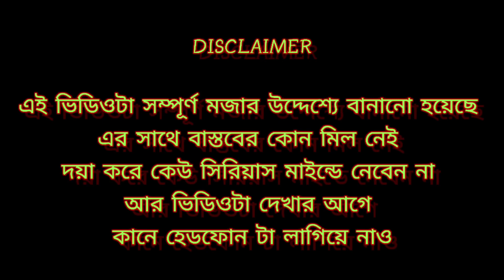এ কেমন ভিডিও||Pushpa Comedy video||Bengali Funny video||@Badmas sourav